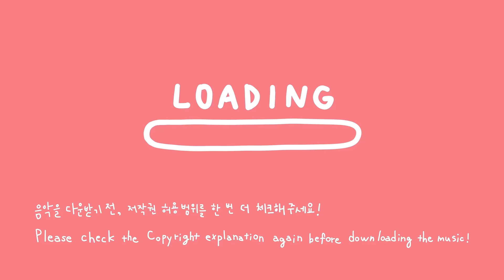✨샛별 - Cookie Friends🍪✨(Royalty Free Music)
안녕 안녕 아이디어스에서 구매한 수제 먼지 쿠키들이에요 🍪🍪🍪

▼  음원 사용에 대한 설명과 음악 다운로드 링크

✔️무료 사용 가능 범위 : 유튜브(라이브 포함), 카카오TV, 네이버TV, 페이스북, 인스타그램, 블로그, 카페, 트위치 및 개인 생방송 플랫폼
✔️무료 사용 시 필수 조건 : 사용자의 영상 게시글에 출처 및 링크 표시
✔️게임, 어플, 광고, 웹드라마, 웹사이트, 공모전 유료 사용 가능
✔️음원을 영상에 사용할 시, 음원 앞부분의 시그니처 사운드를 제거 후 사용하시면 됩니다.

⭐별 헤는 다락방 채널의 음악들은 어느 콘텐츠를 목적으로 한 영상의 배경음악이 아닌, 공유나 플레이리스트 목적으로 제 채널이 아닌 다른 채널에서의 사용을 금합니다.
음악 공유를 콘텐츠 목적으로 영상이 발견될 시, 즉시 신고 처리하고 있으니 주의해 주시길 바랍니다.⭐

⚠️주의 사항⚠️
‧ 음원을 개인, 단체, 회사 등 타인에게 양도하거나 공개 장소에 공유 & 업로드하는 행위 금지
(음원 공유를 원하실 땐 유튜브 영상 링크를 사용해 주세요.)
‧ 배경 음악 이용이 아닌 음원 공유를 목적으로 독립적 게시, 또는 스트리밍 서비스로 제 3자에게 제공하거나 음악, 음반 형태로 판매하는 행위 금지
‧ 출처를 밝히지 않고 사용하거나 무료 사용 가능 범위가 아닌 다른 곳에 무단으로 사용하다 적발 시 법적인 책임이 가해질 수 있습니다.